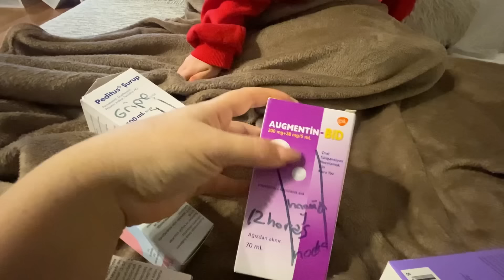HAGO LO MEJOR QUE PUEDO 😢🇹🇷 MEJORANDO 🤍